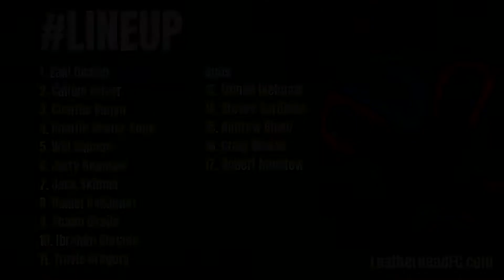AFC Hornchurch - Highlights